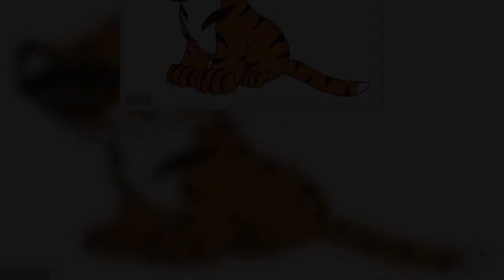10月24號，開始不差錢，中獎就是頭獎，享富貴30年的生肖 | 星座生肖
生肖雞

生肖雞的朋友們本來就處於本命年的黴運之中，如果太過於高調的話，可能損失的更多想法。10月24號後，每天都有滾滾橫財來，鈔票垛成山，生肖雞低調行事，必定是財運亨通，悶聲發大財，但福氣降臨，帶來的就是源源不斷的財氣，賺錢賺不停。

生肖狗

屬狗的人，10月24號後，飛來橫財，必能大賺特賺，大富大貴一生，人人羨慕，生來就會旺，生來就有頭腦，細心而睿智，存錢也有門道，性格時而低調時而膽大，為人勤懇，處事不與人計較，待人較真心，是個極其穩重的人，在誰家都很能上進呢，所以他們就是家裡的財神爺，足以富到子孫後代。

生肖豬

屬豬的朋友，10月24號後，飛來橫財，必能大賺特賺，大富大貴一生，人人羨慕，收入翻番，大有所獲，愛情順利，甜蜜恩愛羨煞旁人，好運接踵而至，富貴無雙，身邊的朋友紛紛來取經。

生肖羊

屬羊的朋友，非常會為人處世，不管走到哪裡都有很多人愛慕。10月24號後，好運接二連三，桃花運，橫財運，貴人運，大富大貴，屬羊人行橫財大運，好事接二連三，得貴人相助，必加官進爵，雙喜臨門，還有大筆大筆鈔票賺入自己口袋，存款快速翻了幾番，必一夜暴富，家門喜事多，一旺到底不挨窮。

生肖馬

屬馬的朋友，性格開朗，心中坦蕩蕩，心胸特別寬廣，10月24號後，好運接二連三，桃花運，橫財運，貴人運，大富大貴，生肖馬的朋友運勢順風順水，過得很充實，每一天都有可觀的橫財入庫，小願望得到實現，擁有無窮的後福，樂得合不攏嘴。

生肖虎

屬虎的人，福緣深厚，心胸寬闊，常得貴人協助，10月24號後，好運接二連三，桃花運，橫財運，貴人運，大富大貴，馬到成功，有多筆錢財進家門，財大氣粗，大發特發，樂得合不攏嘴。

生肖兔

生肖屬兔的朋友，10月24號後，獲得一次橫財，從此過上富裕生活，多金多福，幹勁十足，事業馬到成功，這期間財門大開，還有意外的驚喜，財源廣進，讓人羨慕。

生肖龍

生肖屬龍的人，富貴多金，10月24號後，獲得一次橫財，從此過上富裕生活，多金多福，喜氣洋洋，身價倍增，不為錢財發愁，過上錦衣玉食的生活，愛情事業雙方豐收。

生肖猴

屬猴的人，10月24號後，有財神庇佑，橫財躲不過，桃花朵朵開，萬事大吉，做夢都偷笑，他們的餬口雖然產生了很大的改變，正財不旺，可是。偏財運必定是最旺的一個，他們能憑仗買彩票中大獎，賺到了大筆的財產。

生肖鼠

生肖鼠，今年可以說是黴運連連，這主要是因為流年破太歲，導致在這一年裡會遇到很多麻煩，特別是在財運方面。10月24號後，財神眷顧，橫財一發再發，100%中大獎必暴富，讓屬鼠的人黴運盡散，有橫財大運到來，讓屬鼠的人發橫財賺大錢。

生肖牛

10月24號後，財神眷顧，橫財一發再發，100%中大獎必暴富，屬牛的朋友整體運勢開始穩步提升，畢竟下個月乃是醜土之月，所以在下個月生肖牛的氣運會被逐漸強化，到時候自當橫財連連，大富大貴。當然，前提是生肖牛能夠把握機會，接到橫財，這樣才能得到這筆橫財。

生肖蛇

生肖蛇的朋友們人緣非常好，他們命中自有貴人相助，10月24號後，橫財如雨，萬事順遂，一順百順，大富大貴，自然是更上一層樓，財富豐厚，賺錢多多，財星高照，財運佔據了前三甲，最終賺的是盆滿缽滿，數錢數到手抽筋。